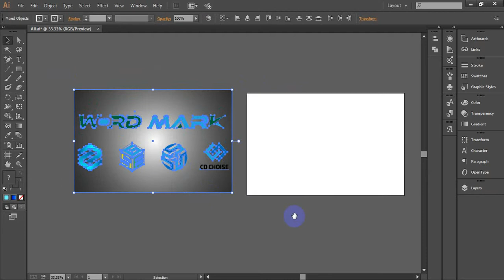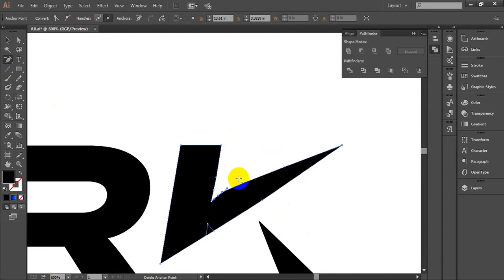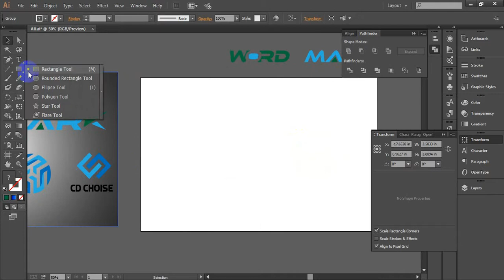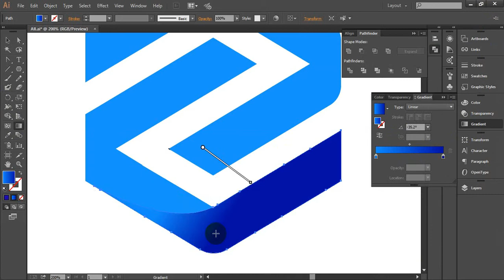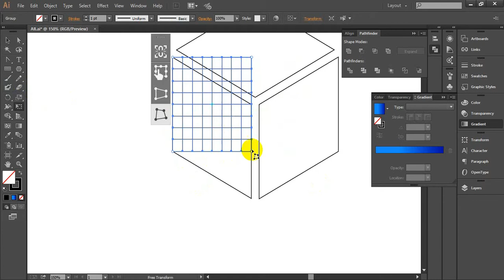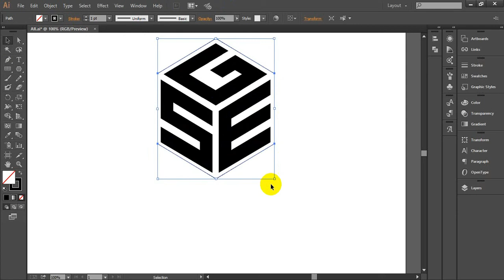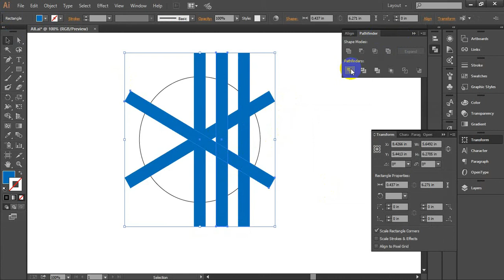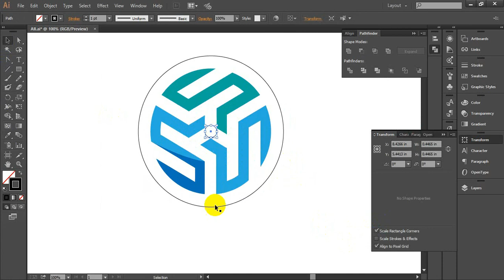Amazing logo design || adobe Illustrator cc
Hey Guys

I'm showing how to create Amazing logo by adobe Illustrator cc